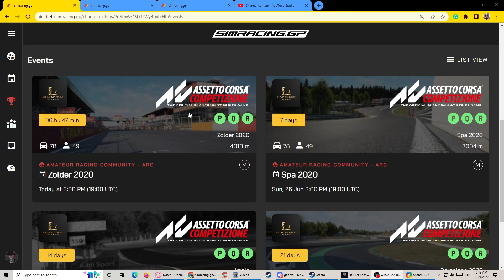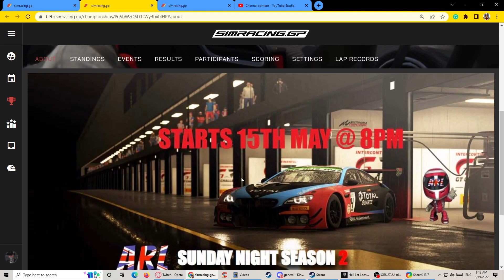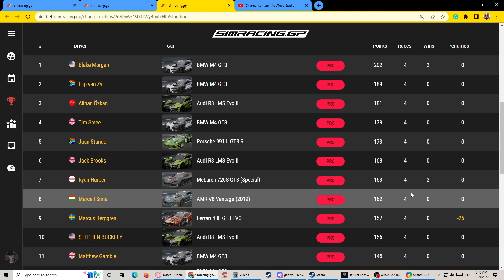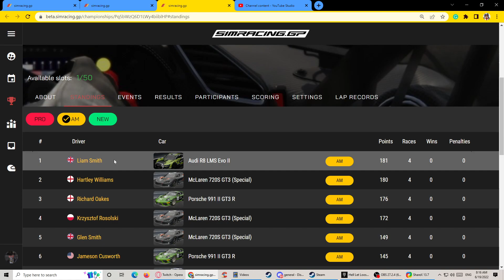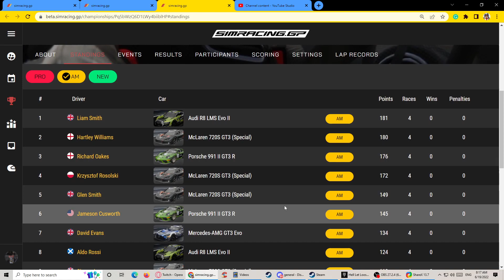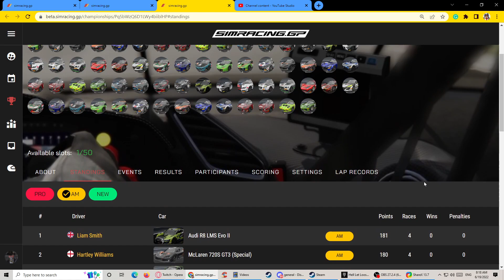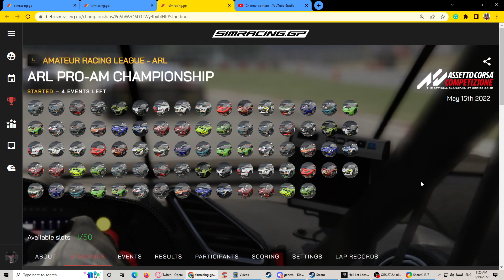Pre Race - Zolder ARC